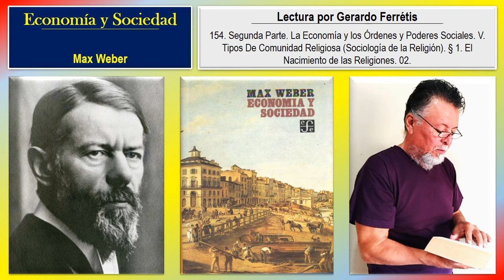Economía y Sociedad. 154. Segunda Parte. V. § 1. El Nacimiento de las Religiones. 02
Economía y Sociedad. Max Weber.
Economía y Sociedad. Max Weber. 154. Segunda Parte. La Economía y los Órdenes y Poderes Sociales. V. Tipos De Comunidad Religiosa (Sociología de la Religión). § 1. El Nacimiento de las Religiones. 02.